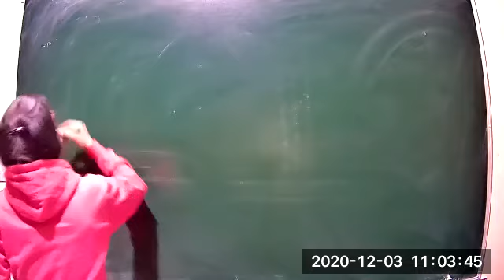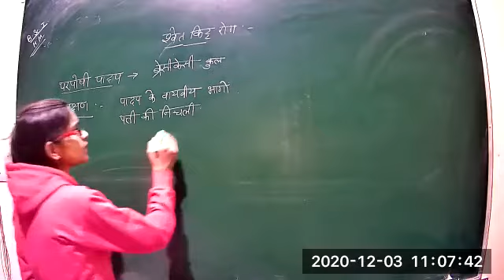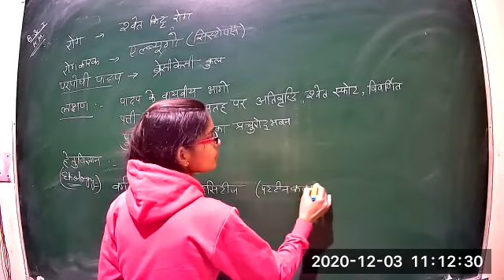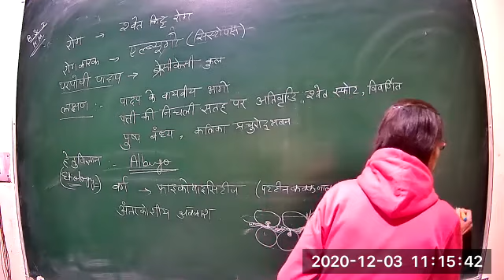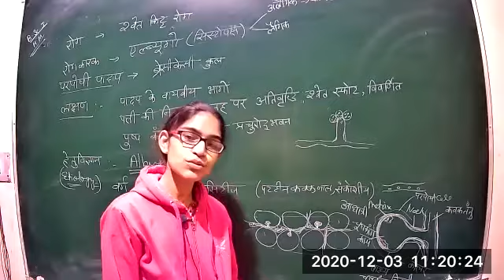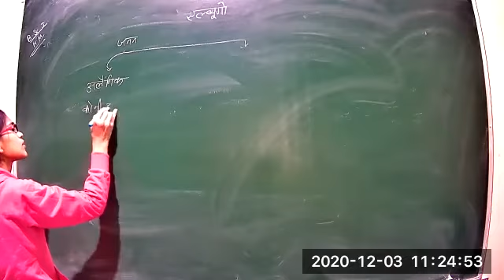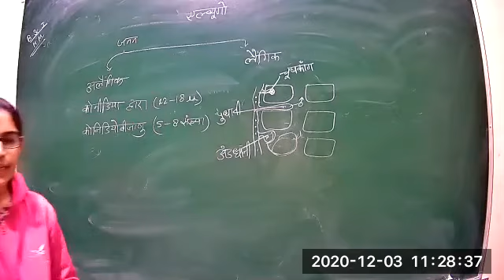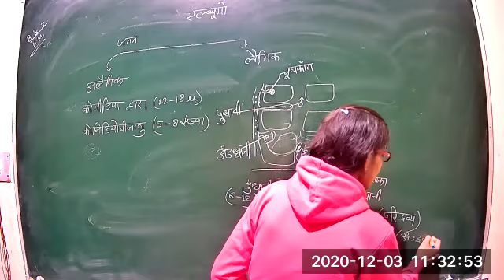Class 15 Bsc 1st year p1 H M Botany Mycology Patho 3 12 2020